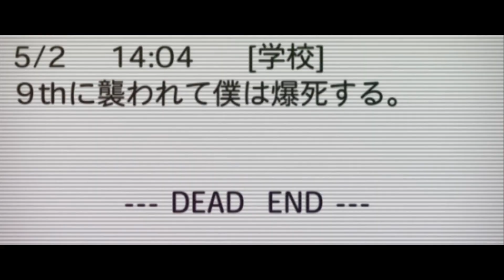Mirai Nikki AMV Dying (Lil Peep x Cold Hart)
Hello, this is my Mirai Nikki AMV Please try it and enjoy! :D

Anime used: Mirai Nikki (The Future Diary)

**NOTE: This AMV are made with non-profit or does not represent another company.

�  If you are the original owner of the  (songs/anime) rights and you don't want your work tone published on my channel, please contact me via my channel's email / comments/ Youtube private message and I will remove your content. ~